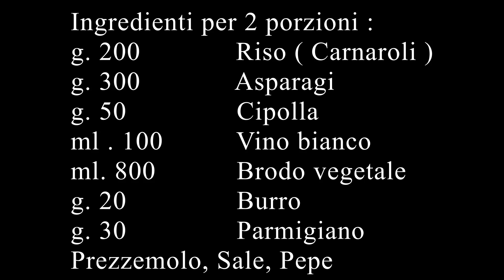RISOTTO AGLI ASPARAGI RICETTA | RISOTTO AGLI ASPARAGI BIANCHI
Risotto agli asparagi ricetta | Risotto agli asparagi bianchi | Una favolosa prelibatezza che ci regala la primavera.
Ingredienti per 2 porzioni :
g. 200             Riso ( Carnaroli )
g. 300             Asparagi
g. 50               Cipolla
ml . 100          Vino bianco
ml. 800           Brodo vegetale
g. 20               Burro
g. 30               Parmigiano
Prezzemolo, Sale, Pepe